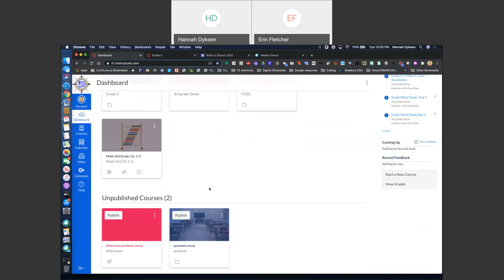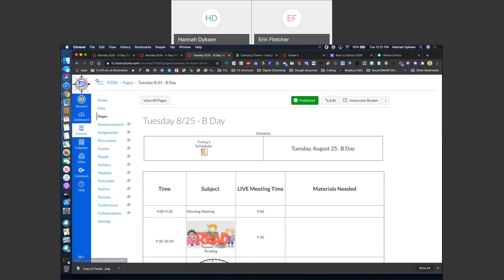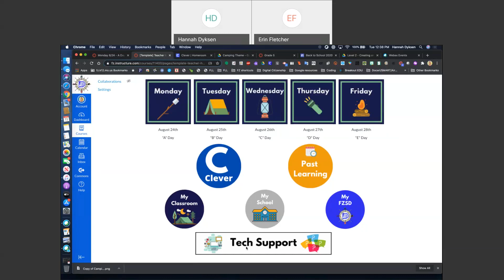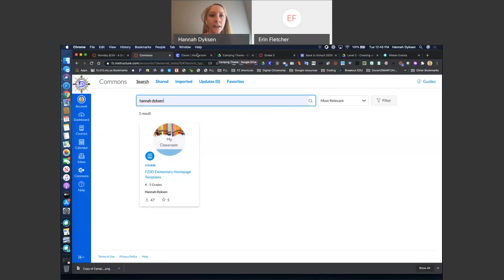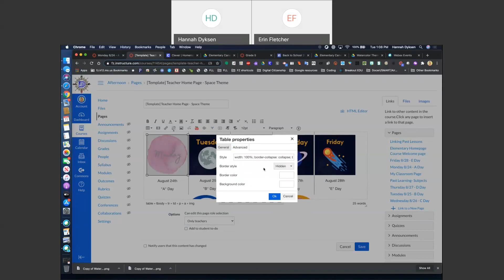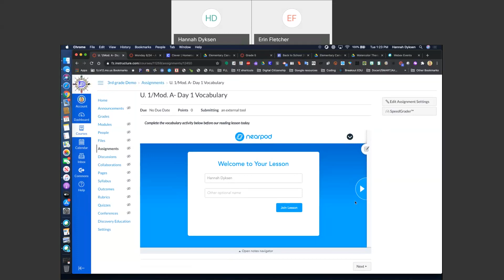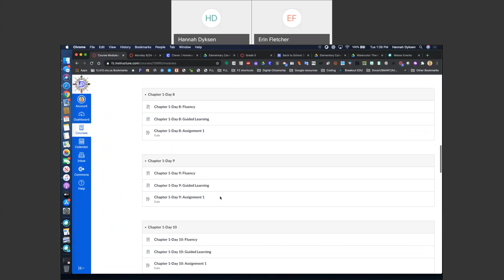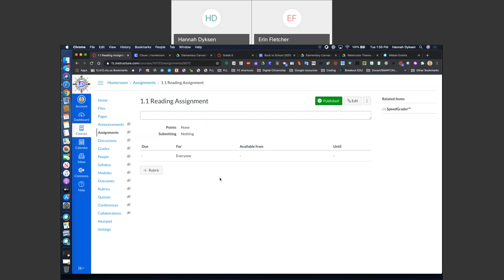Back to School 2020 - Canvas Training - Levels 3 and 4 for Elementary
This combined session covers additional features of Canvas, including the integration of other district approved apps.

Elementary Focus - Presented by Hannah Dyksen